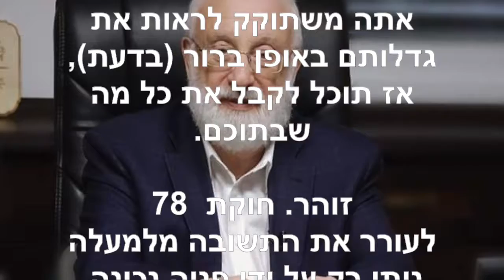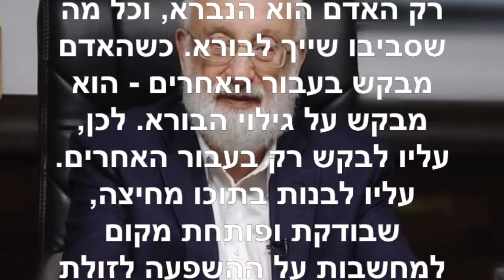הטוויטר של הרב לייטמן ~ 6 7 2019